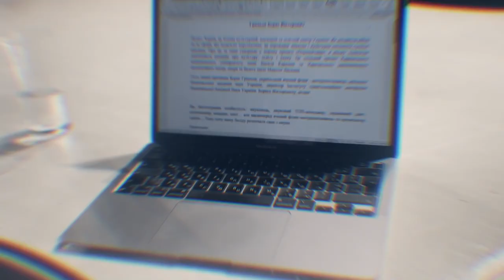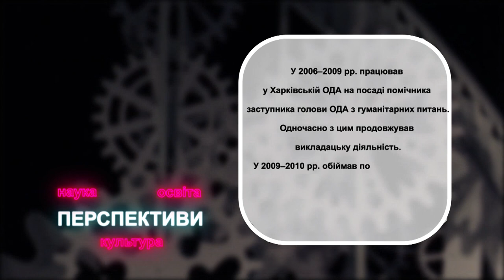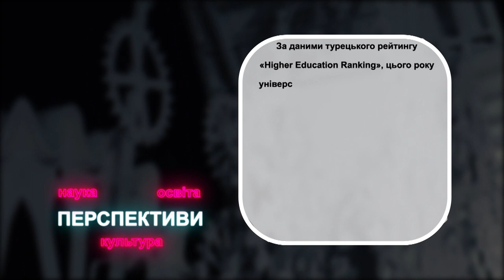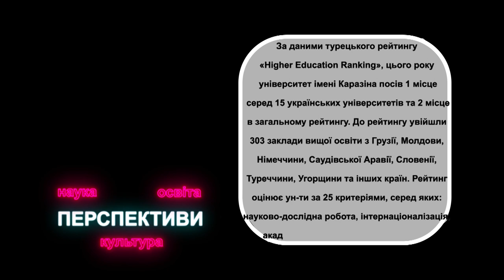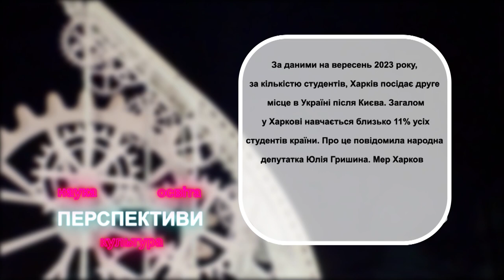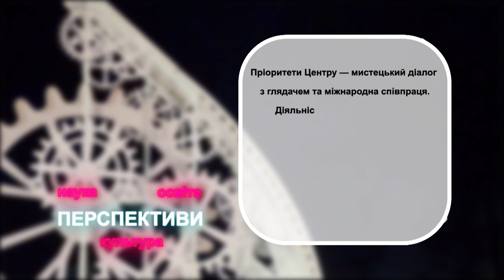Перспективи освіти з Анатолієм Бабічевим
Анатолій Бабічев — кандидат наук з державного управління, заслужений працівник освіти України та відмінник освіти України. Тож, які перспективи чекають нас у світі знань у найближчому майбутньому?

Про що говорили:

- Яка позиція ХНУ імені В.Н. Каразіна у світовому рейтингу?
- Студенти та війна. Як ХНУ імені В.Н. Каразіна бачить ситуацію зі студентством?
- Фундаментальна наука, класичні університети та академічна культура. Які перспективи щодо цього чекають на місто Харків?

Ці та інші питання дивіться у відео!